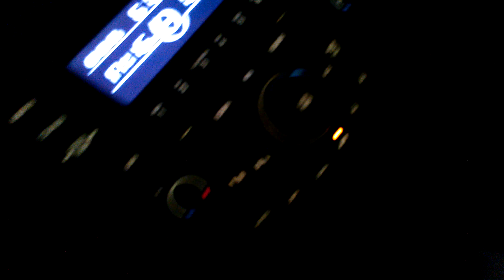Punching the Core